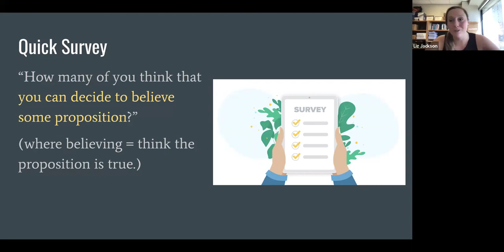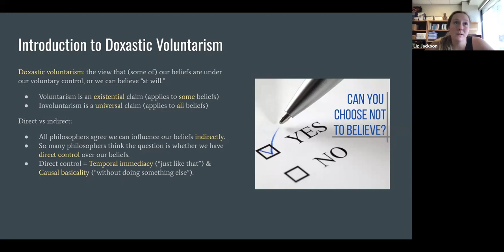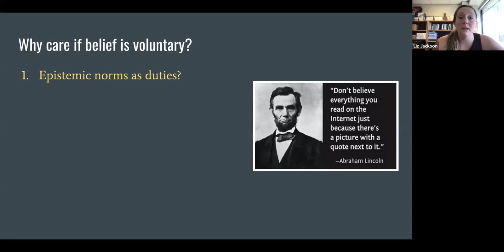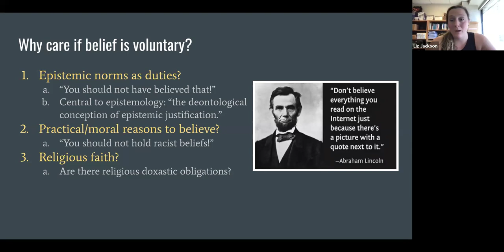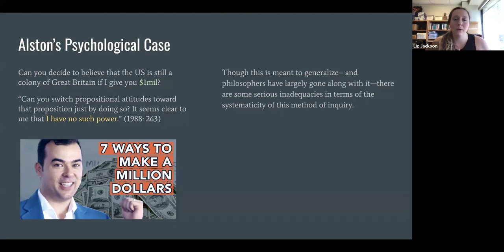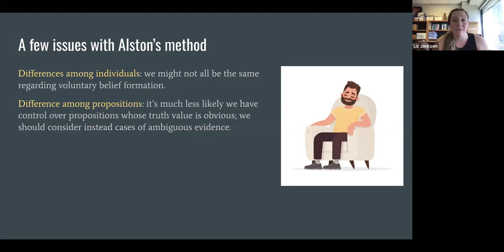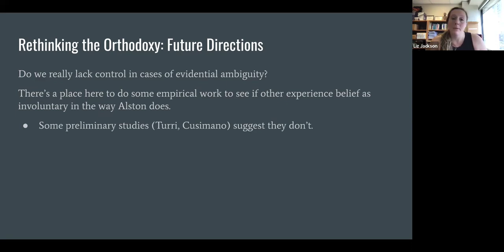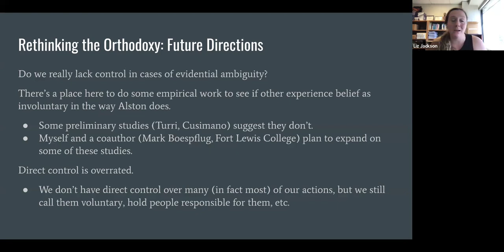Choosing and Controlling Beliefs: What Do Philosophers Say?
This video is about doxastic voluntarism, the view that belief is under our voluntary control. First, I explain exactly what doxastic voluntarism is and why it matters. Then, I discuss why many philosophers are involuntarists, and focus on Alston's influential argument for involuntarism. Finally, I raise some worries about Alston's case and briefly discuss why I think many philosophers are wrong about whether we can choose our beliefs.

A shoutout to my coauthor Mark Boespflug for much of this material.